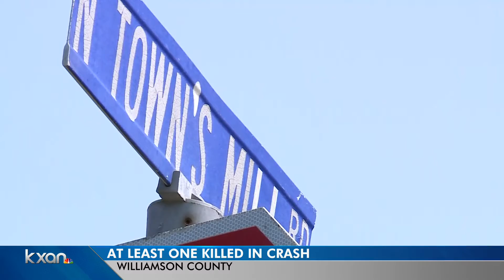DPS investigating fatal crash in northeast Williamson County